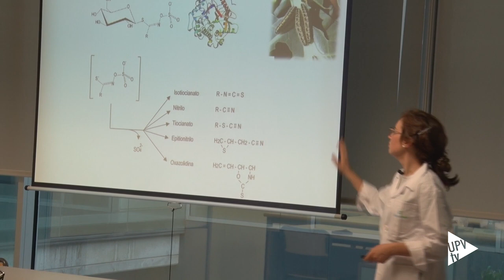Microgreens e impresión 3D: alimentos para el futuro - Noticia @UPVTV, 27-11-2019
Los microgreens y la impresión 3D pueden ser grandes aliados para responder a los retos de la alimentación del futuro. Así quedó de manifiesto en esta jornada, organizada por la cátedra Bayer de la Universitat Politècnica de València.

A lo largo de toda la tarde, los alumnos del LAB de la Cátedra Bayer pudieron conocer un poco más sobre los beneficios de los microgreens, un producto con un gran potencial para el sector
Y exploraron también todas las posibilidades que ofrece la impresión 3D.

Tecnología, biología, nutrición.  Una combinación perfecta para los nuevos alimentos del siglo XXI.